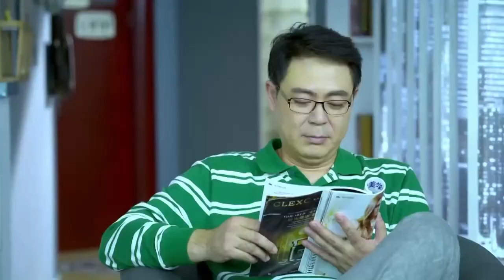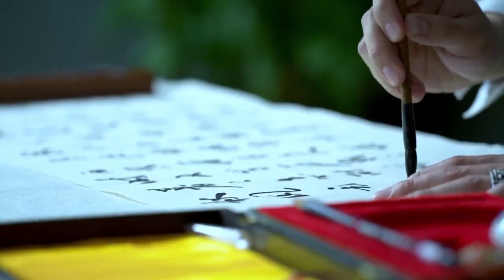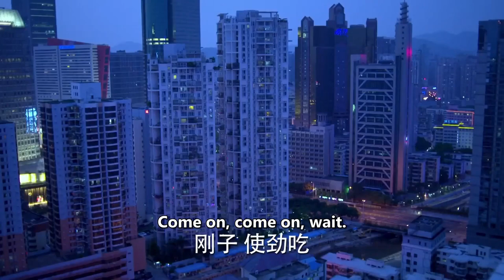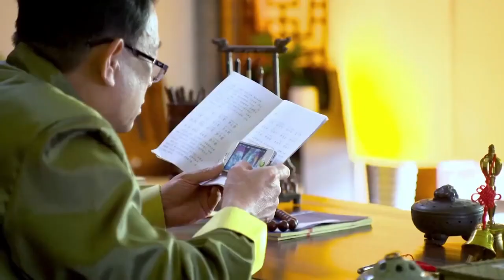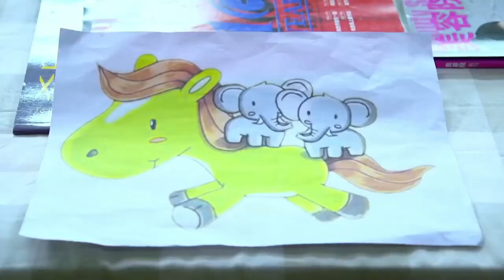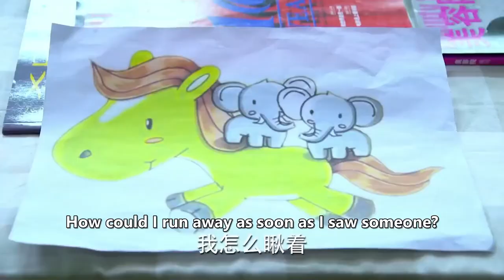ENGSUB【Sweet wife’s derailment】▶EP23 | Hawick Lau,Yan Ni💌CDrama Club